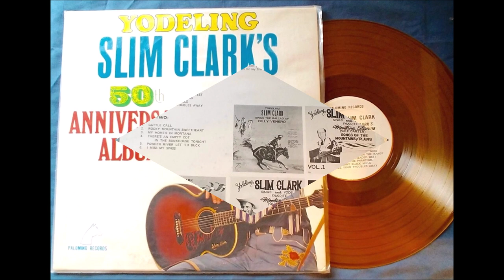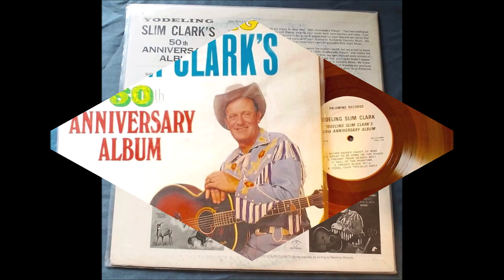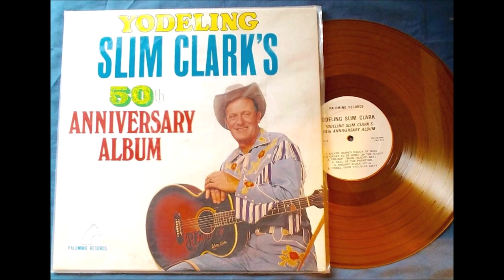Yodeling Slim Clark - Call Of The Phantoms (c.1977).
Issued ONLY on LP " Slim Clark -
Yodeling Slim Clark's 50th Anniversary Album" (1977).

Recorded Circa 1977 Poss. MAINE -
Slim Clark (gt/vcl solo)   chorus unknown

         1989 Massachusetts CMA Hall of Fame
         1996 Walkway of Stars Nashville, TN
         2000 Cowboy Hall of Fame (posthumous)